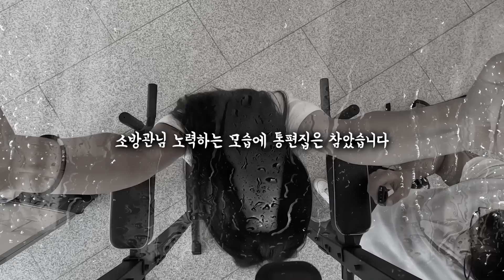턱걸이 1개당 10,000원을 드립니다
*미트리 (지피티 회원가입시 추천인 코드 : 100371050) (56%할인)